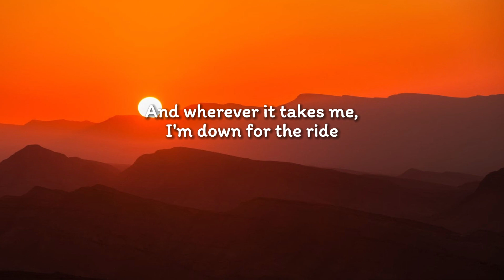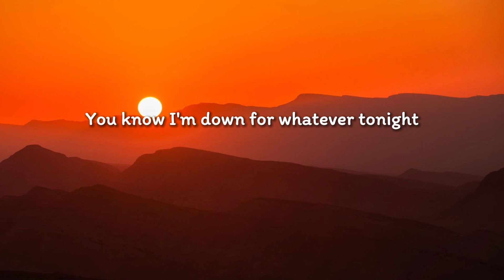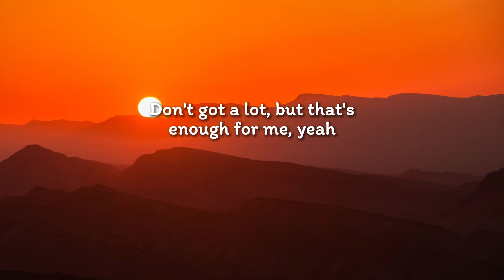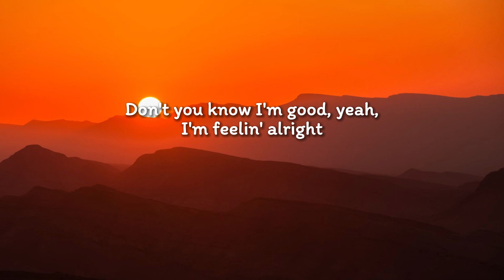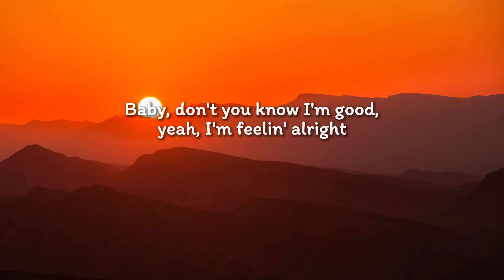David Guetta, Bebe Rexha - I'm good (Blue) LYRICS